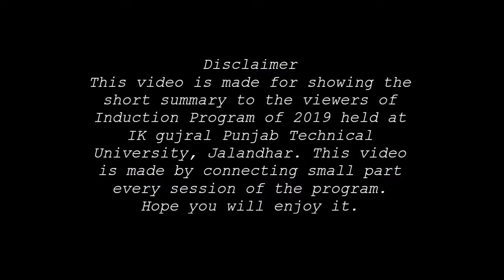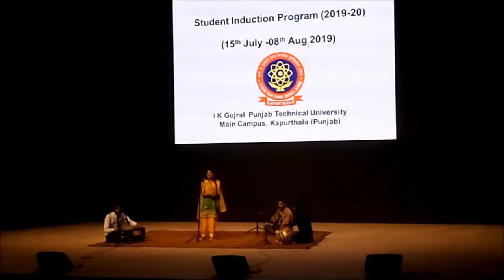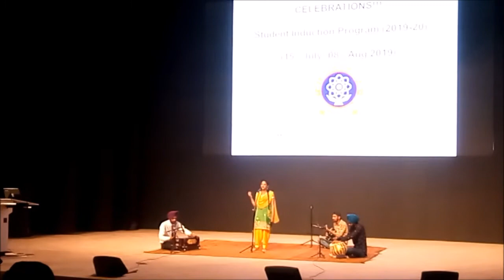IKGPTU Student Induction Program 2019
This Video is having short summary of Student Induction Program (SIP) 2019 due to it a summary of SIP session is made by trimming the various events of Induction Program.